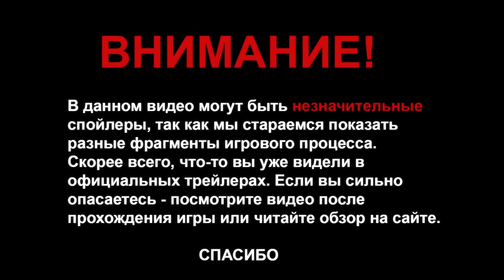Prey - ешь, молись, беги